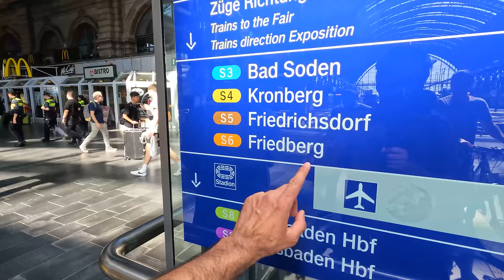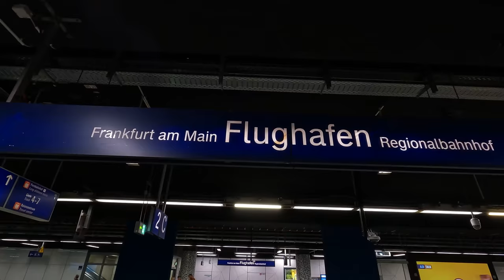Pakistan to Germany for work | Easy or Hard?